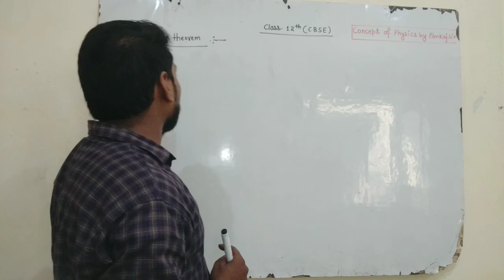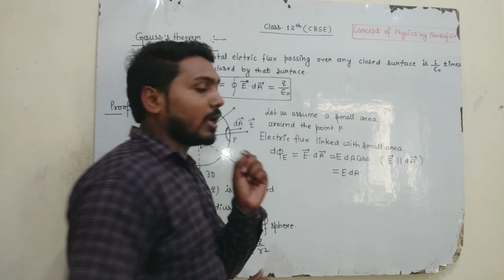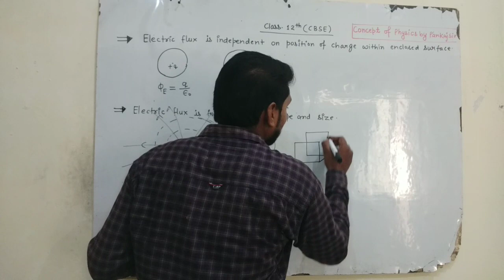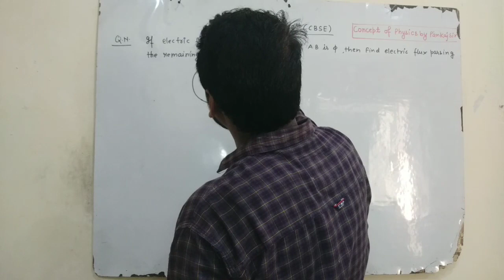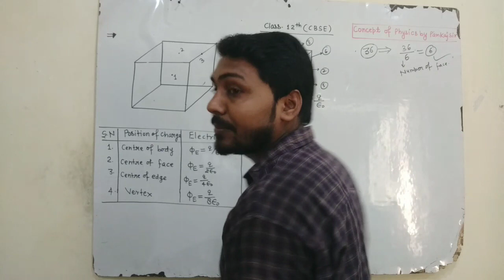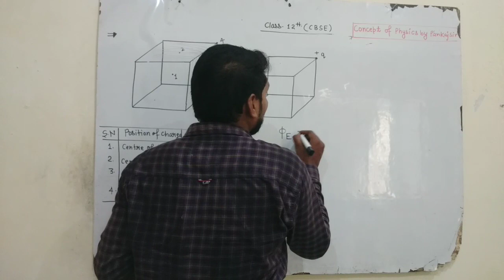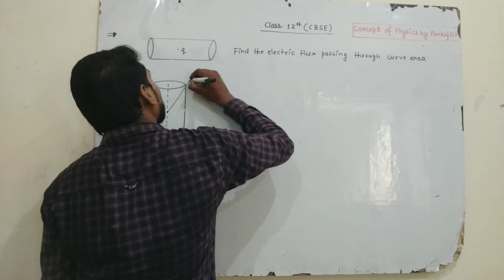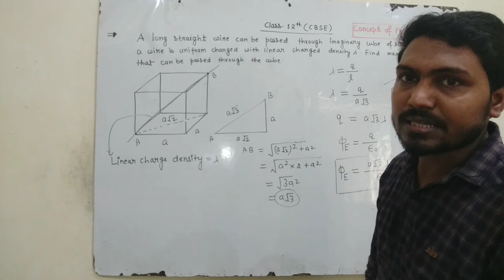19. Gauss, theorem ( cbse) and its proof 12 /jEE/NEET || pankaj sir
I this video, i have explained statement of Gauss, theorem and its proof, some imprtant numericals based on your board exame and other exame.
If you watch my video then you get sure 95%marks in physics.
You support me.
Class 12 chapter -01
My other vedio link following as